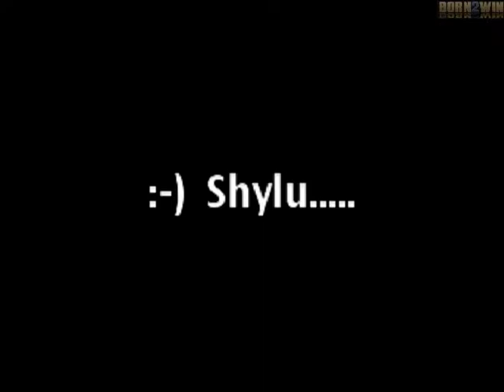pug dog dancing like human / Unseen rare video 2014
Lol..Lol...Loll..Unseen funny Dacing ;)